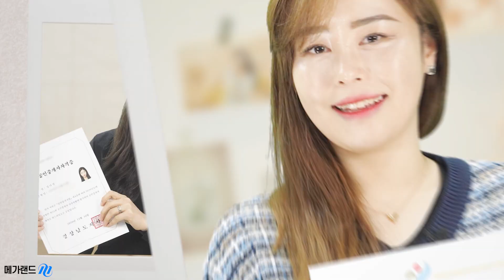[메가랜드 31회 합격생] 실강으로 50대 동차합격한 남우선님의 합격자 숏터뷰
역대급 난이도! 제31회 공인중개사 자격 시험에서
당당히 합격한 ★메가랜드 합격생★을 소개합니다!

합격생들이 말하는 메가랜드를 선택한 이유부터
본인만의 합격 꿀팁까지~!

이 모든 것을 합격자 숏터뷰에서 모두 공개합니다!
지금, 숏터뷰를 확인하고 합격에 도전하세요!

[제31회 합격생 정보]
- 이름: 남우선님
- 합격 정보: 제31회 동차합격
- 공부 방법: 실강학습
- 수강 기간: 13개월

메가랜드!